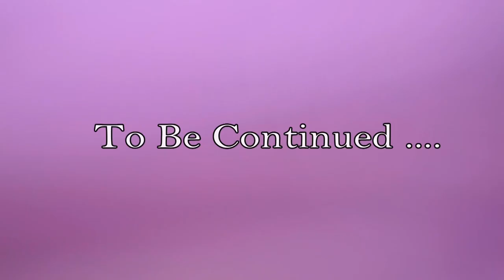Tour to Androon Peshawar ( Part 1)Hashtnagri to KareemPura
Tour to Androon Peshawar (Part 1)